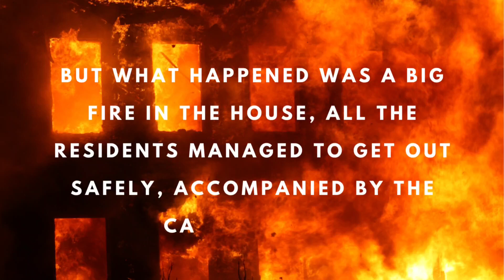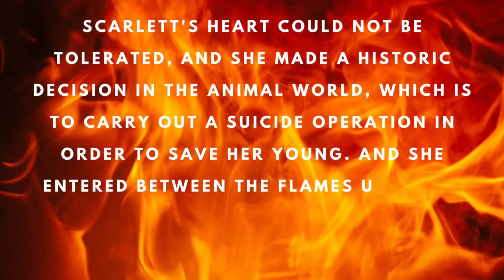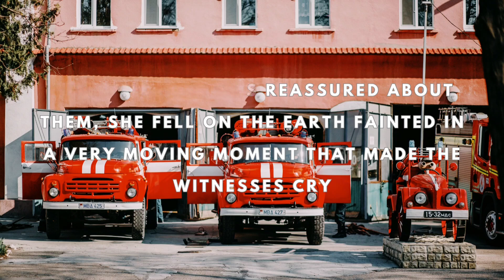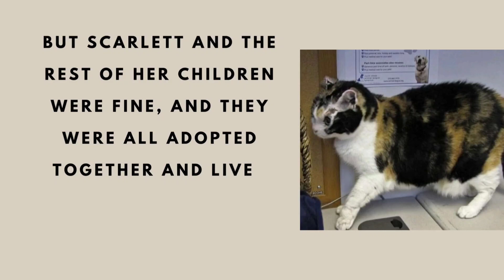The story of the famous cat Scarlett (True story)🐈cat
What happened to Scarlett the cat? , Did Scarlett the cat survive? , Who was the cat that saved the kittens from the fire? , cat ، Story about cats ، Heartwarming cat stories ، Smart cat stories ، Kitty stories . 🐈

I hope that after you see the video, subscribe to the channel to benefit more, and do not forget to activate the notification bell '🔔' to receive an alert for the next educational video 🔺 .
I hope you will be part of the channel ❤️

- Today we have 145 subscribers and I aspire to the top, God willing ❤️

welcome everybody 🌍❤️